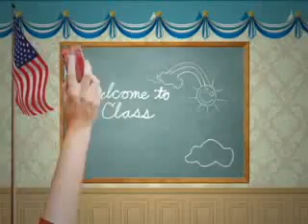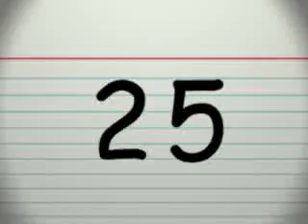Celeb Yearbook & Old Pics!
Hahaha hilarious Brad Pitt picture!
Can you guess who the first few are?
Song: Would You Like To Swing On A Star